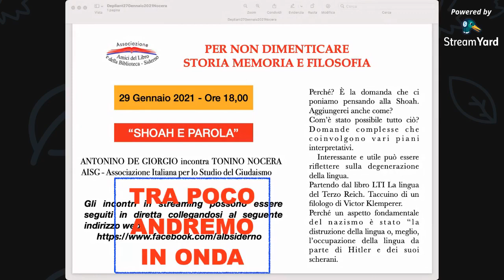Antonino DeGiorgio Incontra Tonino Nocera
Giornata della Memoria 2021 seconda giornata - PER NON DIMENTICARE STORIA MEMORIA E FILOSOFIA - “SHOAH E PAROLA”
ANTONINO DE GIORGIO incontra TONINO NOCERA AISG - Associazione Italiana per lo Studio del Giudaismo